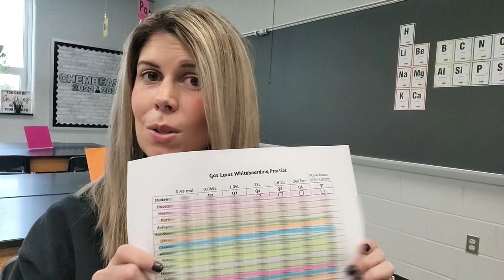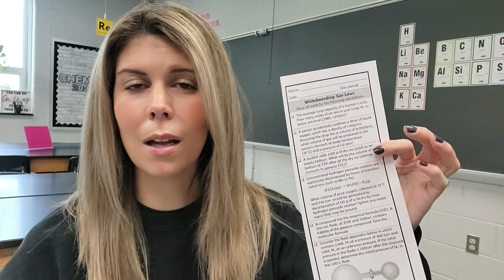Ditch That Worksheet! Strategy #1 | Teacher Goals - Episode 5 | MsRazz ChemClass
In this week's episode I'll be sharing one of my simplest strategies for helping students practice the skills they've learned without the use of a worksheet.  This video was inspired by a new turnkey class I am teaching at my school called 10 Ways to Ditch That Worksheet!  Throughout the year I will share these simple strategies so that you can (hopefully) feel inspired to try them out with your students.

Want the free template?

Purchased any of my products?  Share best practices in my FB group

🛒AMAZON FAVORITES
🧪️CHEMISTRY TUTORING?
Razz Fan Mail:
Karen Randazzo